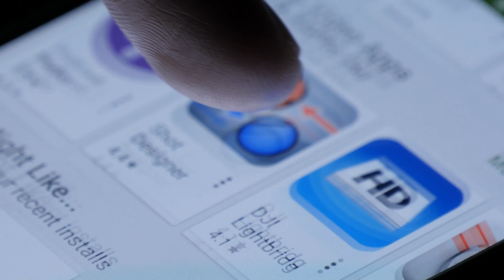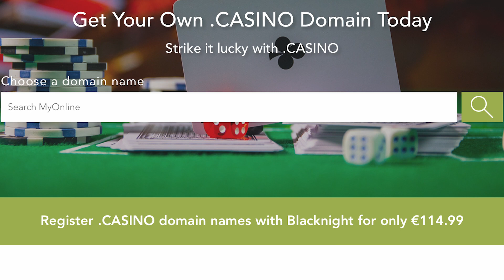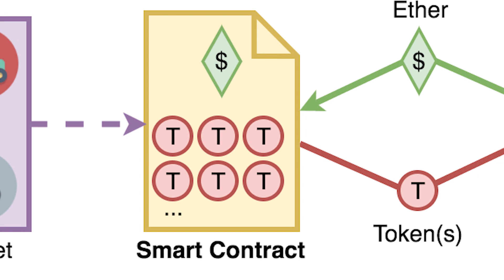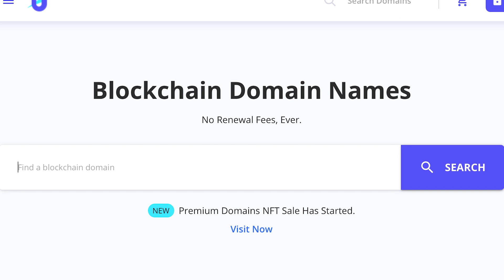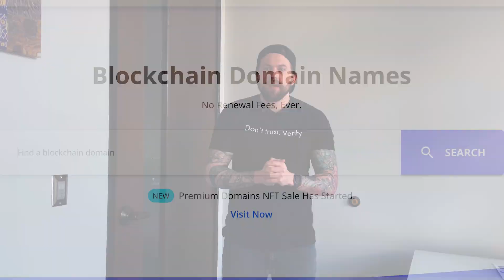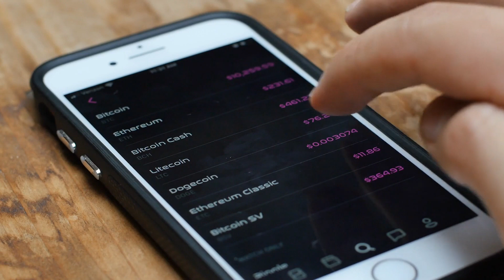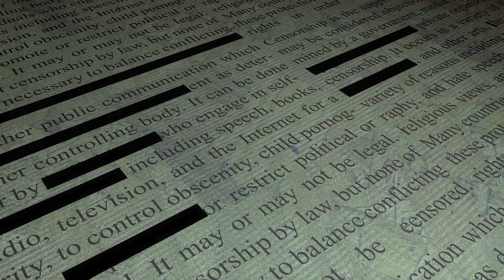What Are Blockchain Domains? (.ETH + .CRYPTO Domains)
So What are Blockchain domains?

As the Internet evolves, traditional domains are becoming ineffective. Although blockchain domains are not fully developed yet, the whole web community is already talking about them.

Just like cryptocurrencies, blockchain domains represent a new class of assets that belong to the owner, and not to a third party or central authority. The owner has a private key to their domain, so the domain will be entirely under their control.

0:00 Intro + New Free Ebook
0:28 What Are Blockchain Domains?
1:37 ENS + .ETH Domains
2:39 How Do I Access Blockchain Web Addresses?
3:10 How ENS Works...
3:40 How To Get An ENS Domain
4:06 Why Blockchain Needs A Naming Service
4:50 In Comes. Unstoppable Domains
6:33 ENS vs Unstoppable Domains
7:33 Why We Need Censorship-Resistant Websites
8:49 Outro + Final Thoughts

⚡️ Wanna Start Mining Bitcoin At Home Within 5 Minutes Of Plugging The Device In? Get COINMINE ONE HERE FOR $50 OFF (Code: BITCOINLOCKUP)

BTC ADDRESS ► 1CRV8vhyQMhuD5S8McfB7iTehU19qwfze1
ETH ADDRESS ► 0xE919808E2ECda912D70aDb572bF40aCF844c97bd
BCH ADDRESS ► qplsvpngu6ry85kknvqeng4hwgx7rhkmucu53cj6ma
ZEC ADDRESS ► t1PNHzhrgKiRukcvkSsGosmnyHjiBLB45gA